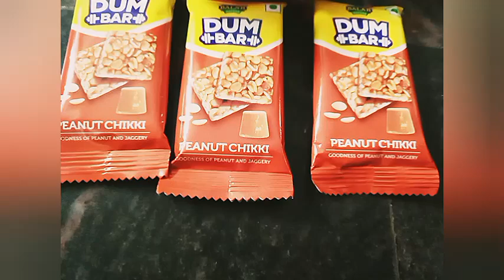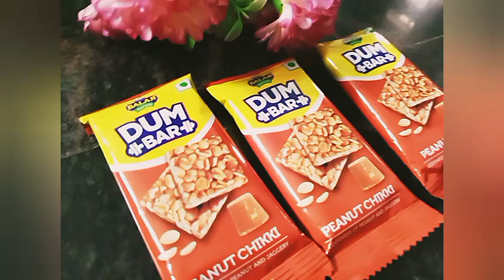🤤🤤Tasty tasty crunchy peanut biscuits 💗.